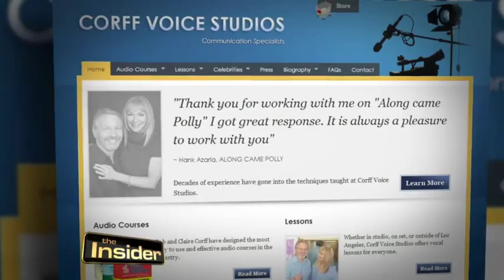Hollywood's Dialect Coach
Bob and Claire Corff are Hollywood's go-to voice coaches for singing, speaking, accents and accent reduction. for more information.